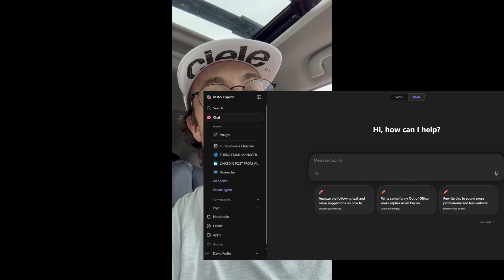5 Copilot Questions I Get Every Day (Answered Clearly)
Microsoft Copilot is a tool you MUST master in 2025.

⏰ Timecodes ⏰
00:00 - Data Security with Microsoft Copilot
00:40 - What you can do with the FREE version of Microsoft 365 Copilot
01:37 - How to build the best prompt in Microsoft Copilot (Copilot prompt tutorial)
02:40 - Microsoft Copilot most common mistakes (and how to fix them)
04:03 - What is a Microsoft Copilot Agent?